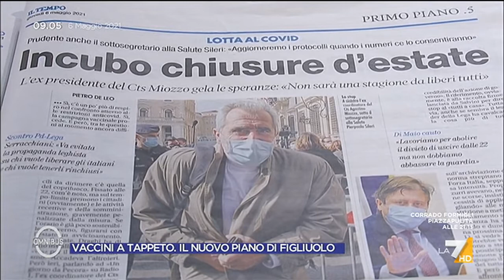COVID-19: Quantificazione del Rischio in Scenari di Riapertura | Stefano Merler (FBK)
SPEAKER
Stefano Merler, Head of the Dynamical Processes in Complex Societies (DPCS) Research Unit.

REFERENCES
1. Presentazione di Stefano Merler al CTS del 16 aprile 2021
2. Elenco dei verbali COVID-19 del CTS